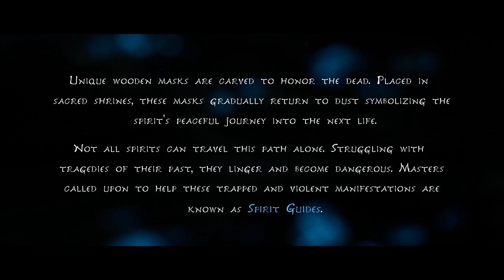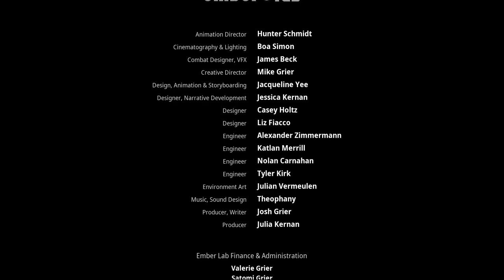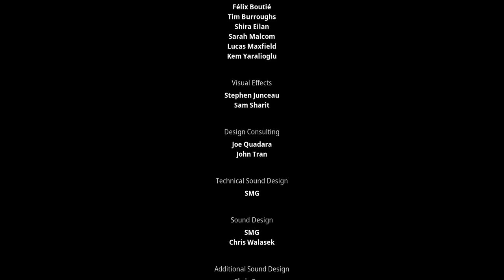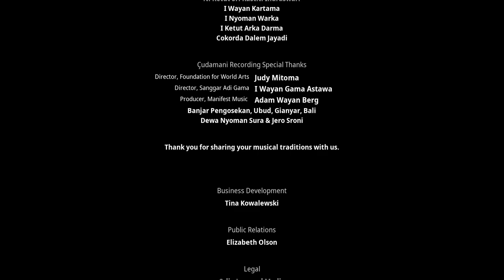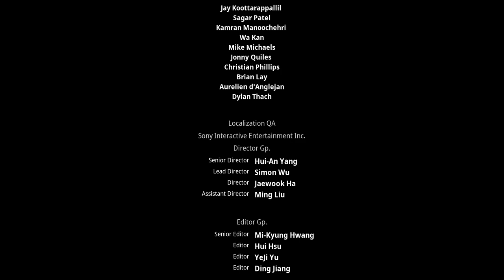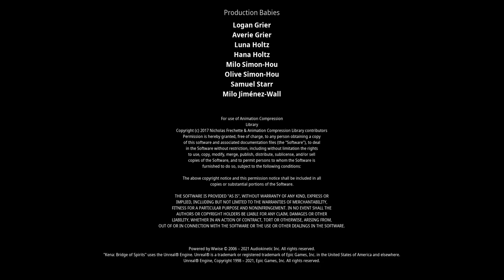KENA BRIDGE OF SPIRITS Full Game Walkthrough - No Commentary (Kena Full Gameplay)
Kena: Bridge of Spirits is an enchanting action-adventure game developed and published by Ember Lab. The game follows Kena, a young spirit guide, who embarks on a quest to uncover the secrets of a forgotten village and its curse. Players control Kena as she explores a lush, beautifully crafted world inspired by Eastern locations like Japan and Bali, filled with vibrant landscapes and mystical creatures.

A central gameplay element involves Kena's interaction with the Rot, small spirit companions that help her manipulate the environment, solve puzzles, and combat corrupted spirits. The Rot can be found and collected throughout the game, enhancing their abilities and providing new gameplay mechanics.

Combat in Kena: Bridge of Spirits is fast-paced and involves using Kena's staff, which can transform into a bow, and harnessing the powers of the Rot to overcome various enemies and bosses. The story is deeply emotional, exploring themes of loss, forgiveness, and the cycle of life and death, as Kena helps trapped spirits find peace.